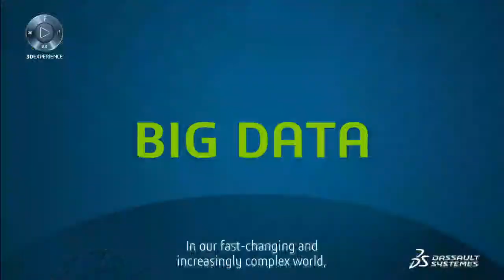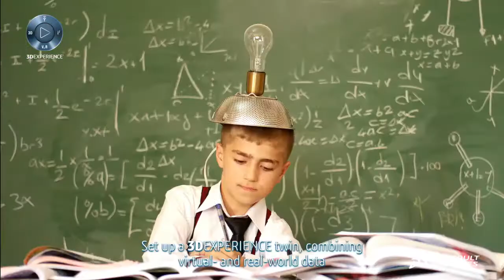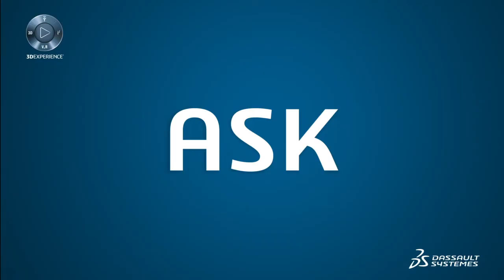Giải pháp Thông minh về nguồn cung ứng và tiêu chuẩn hóa NETVIBES | AES Việt Nam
NETVIBES cho phép các tổ chức thu thập, sắp xếp và đa dạng hóa Big Data — cho dù là trong hay ngoài, có cấu trúc hay phi cấu trúc, đơn giản hay phức tạp, NETVIBES sẽ cung cấp các thông tin đó theo cách mà người dùng mong muốn. Các giải pháp của chúng tôi biến khối lượng lớn dữ liệu đa nguồn, không đồng nhất thành trí tuệ thông tin (Information Intelligence) thời gian thực, giúp người dùng đưa ra quyết định sáng suốt nhằm cải thiện quy trình kinh doanh và đảm bảo lợi thế cạnh tranh.

NETVIBES  Sourcing & Standardization Intelligence solutions - Đưa trực giác và ý tưởng của bạn thành các mô phỏng trong thế giới thực nhờ trải nghiệm công nghệ Virtual Twin.